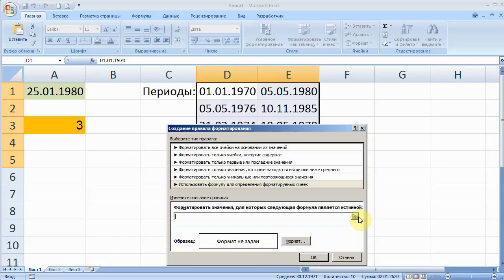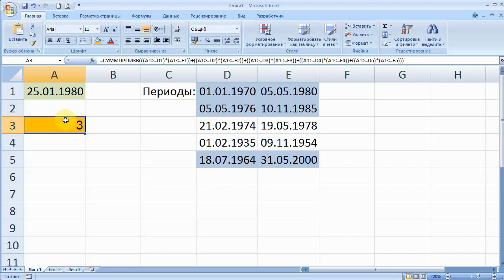считаем количество периодов, в которые входит заданная дата Excel